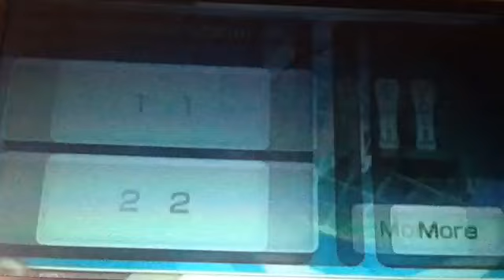Wii Sports (Boxing Challenge) (ft Martin)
Like Subsrcribe Comment

Sorry for whole things but the video ran out of storage